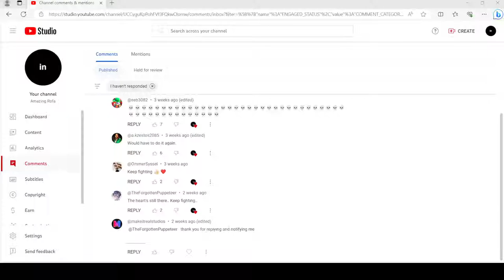removed my heart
I had just realized it. @_makeitreal_ removed my hearts again.